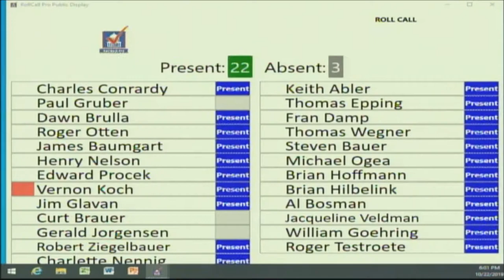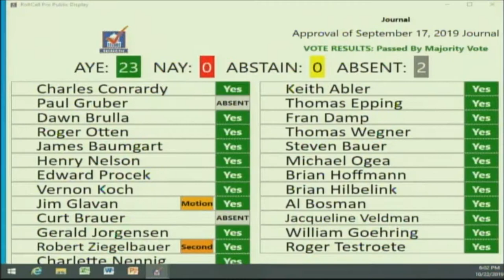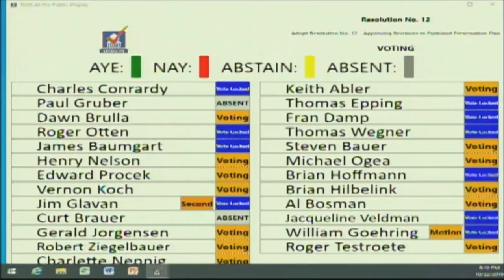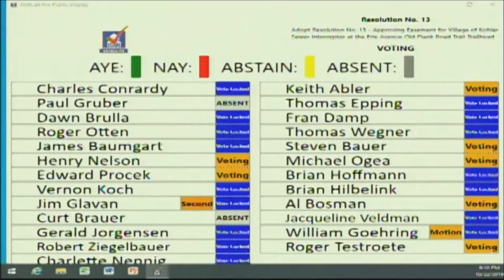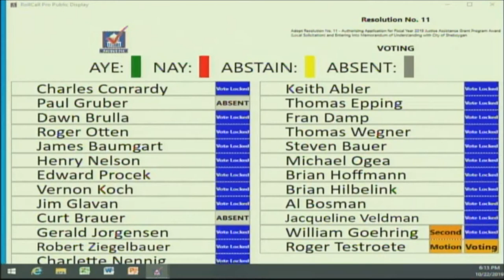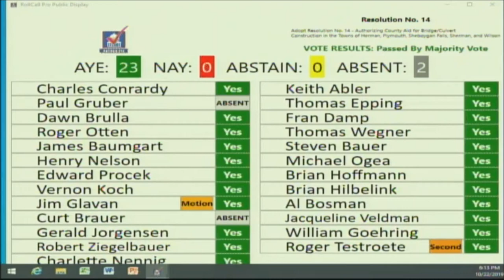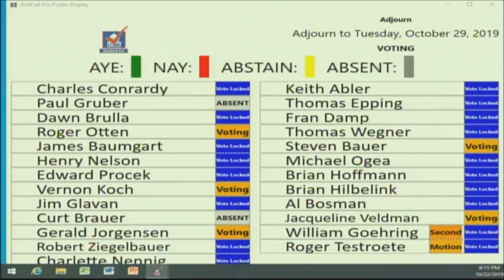County Board 10222019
Sheboygan County Board of Supervisors meeting, Tuesday, October 22, 2019.